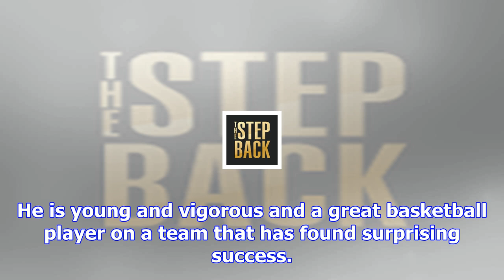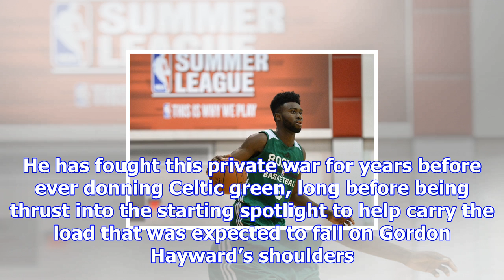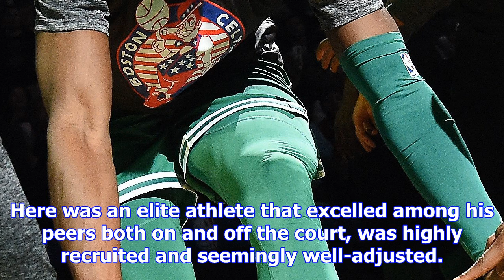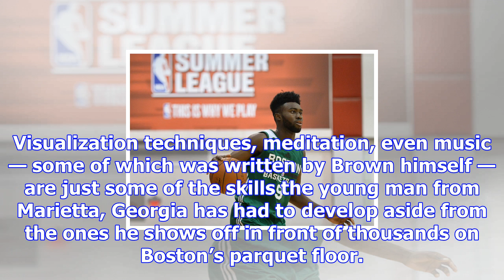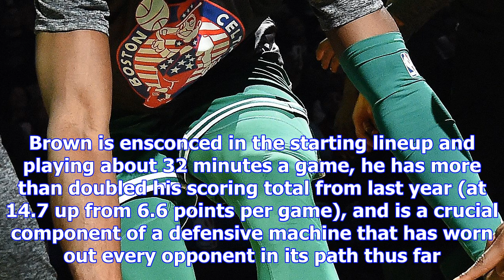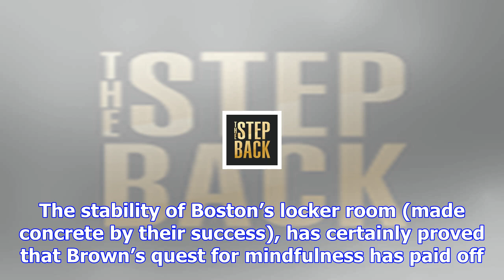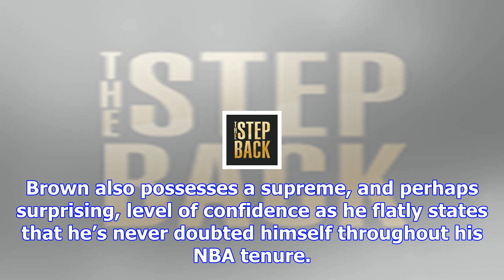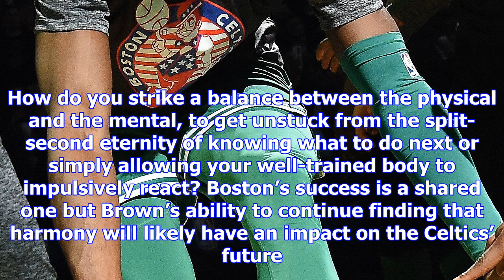Jaylen brown and the thinking man’s game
You wouldn’t know it by looking at him, sitting there seeking peace with a resistance band held taut...